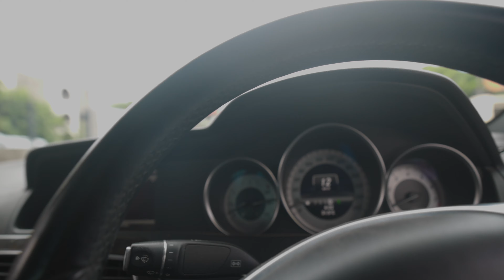People Pleasing is the root of Evil